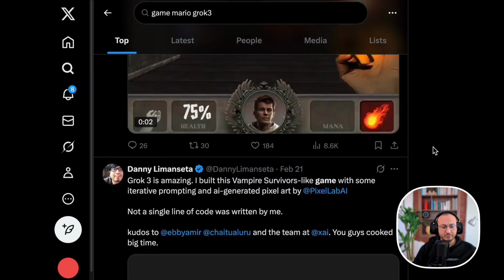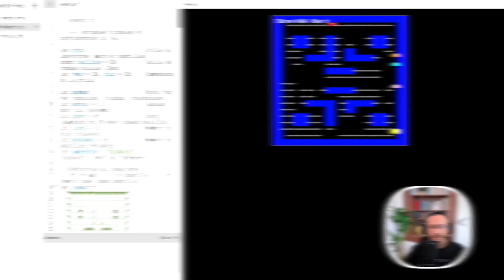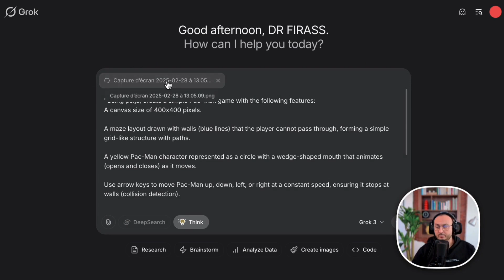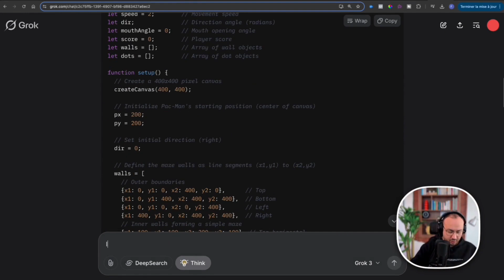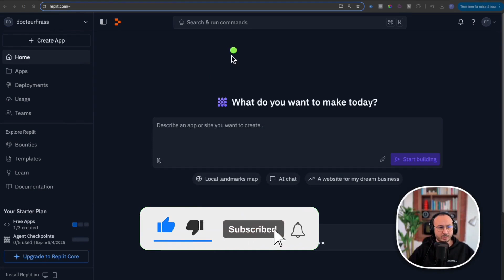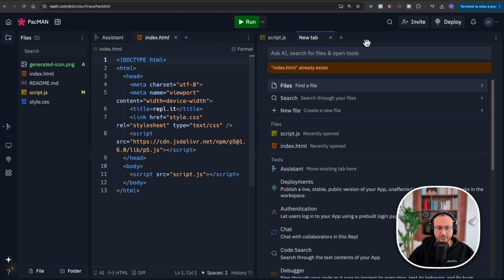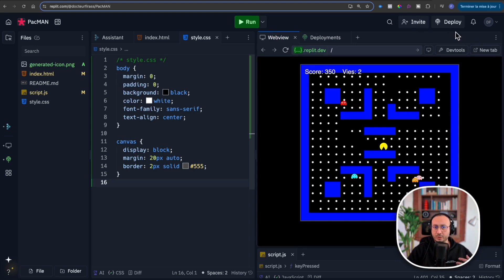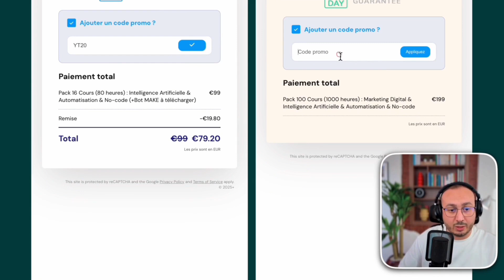🚀 I Recreated PAC-MAN in 2D with Grok 3... and the Result is INSANE! 🎮🔥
Have you ever wondered how far AI can go in game development? In this video, I take on the challenge of recreating PAC-MAN in 2D using Grok 3, an advanced AI model. From prompt engineering to automated code generation and online deployment, I break down each step so you can see the magic of AI in action!

⏱  TIMELINE:
00:00 - Exploring Games Created with Grok 3
04:37 - Crafting the Perfect Prompt for Grok 3
08:16 - Generating the Source Code Automatically
09:56 - Testing My Game in Action
12:16 - Creating a Replit Account
13:58 - Uploading HTML, JavaScript, and CSS Files to Replit
16:11 - Another Game Testing Phase
16:31 - Deploying the Game Online 🚀

If you're curious about AI-powered game development, coding with AI, or building your own games using automation, this video is for you!

💬 What game would YOU like to recreate with Grok 3? Drop your ideas in the comments!